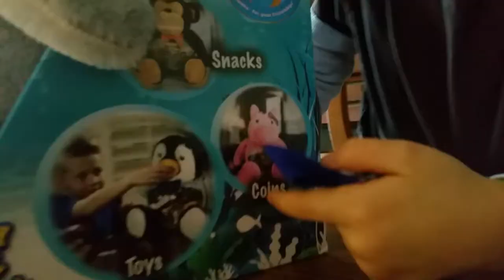Christian's Multiverse unbox the Penguin Teddy Tank Toy - Short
Welcome to Christian Ganiere's Multiverse
Where I unboxes my new Teddy Tank Penguin toy.
It's Teddy Bear style penguin with a fish tank bowl inside of it which can be used as a container for holding toys, snacks, coins like a piggy bank for your spare change or money. I use it mostly for holding toy and racing marble around in it.
You can also feed it through its mouth or beak and remove the content from an access hold in the back of the neck. The fish bowl can also be removed completely from he penguin TeddyTank.

Thanks Mom, I love it.